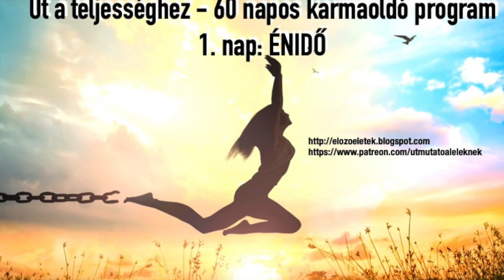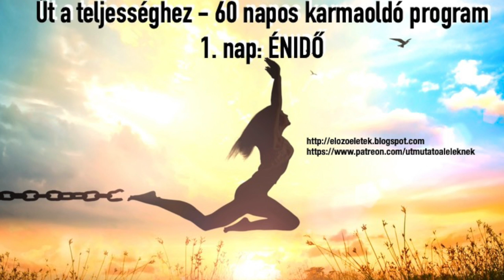Guzsik-Mohácsi Viktória: Út a teljességhez - 60 napos karmaoldó program 1. nap: Énidő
Szeretettel köszöntelek! Az “Út a teljességhez -  60 napos karmaoldó program” hanganyaga egy vele azonos című könyv nyomán jött létre, melyet jómagam írtam. 🥰❤
Azért döntöttem az online változat mellett, hogy minél több emberhez eljuthassanak ezek az információk, és az internet lehetőségeit kihasználva a világ túloldalán is segíthessen annak, aki úgy érzi, szüksége lehet rá. Kellemes időtöltést kívánok hozzá!

Jogi nyilatkozat

A hanganyag és annak tartalma kizárólag tájékoztatásul szolgál, nem helyettesíti az orvost, pszichológust, kezelést vagy bármilyen előírást. A benne található információk sem tekinthetők tanácsadásnak, gyógyításnak, terápiának. Ne hagyja figyelmen kívül szakember tanácsát! A kiadó és a szerző nem vállal felelősséget a feladatok helytelen alkalmazásáért, félreértelmezéséért, illetve a megosztott információk felhasználásáért.
Pánikbetegek, pszichiátriai kezelés alatt állók, mentális zavarral küzdők, szorongók, gyógyszert szedők ne használják!